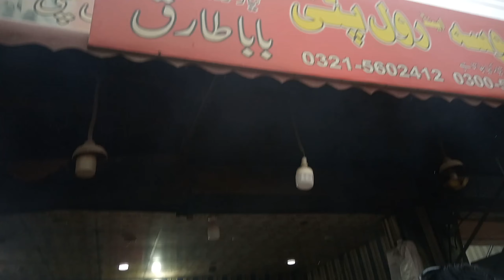Bri Mushkil se Ghr Wapis aye||Life with Zile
in this video:
daily vlogs
Rawalpindi city
City life
twins city
faisal Masjid
dawat
dawat ka khna
Pakistani food
desi food
Suzuki time
Suzuki ka safar
Rawalpindi road's
rides in Rawalpindi
facilities in city
Pakistani vlog
routine life
life with zile
family vlogs
family members
City lifestyle videos
city girl daily life vlog
vlogs Rawalpindi
Pakistani City culture
city mini vlog
best city life in world
up city life vlog
city morning life
punjab countryside
city tour
Rawalpindi city tour
urban Pakistan
asian city food
City food
Indian city food
living in the city
our city food
city cooking
tasty city food
city recipes